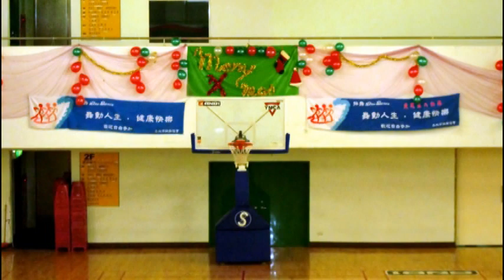Jai Ho - 2009 酷炫化妝聖誕舞會 - 學員與教練們 聯合表演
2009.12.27台北市國際排舞協會
- 士林、北投、內湖、中山區之學員與各隊教練、種子教練為2009年聖誕節酷炫化妝舞會獻舞，替 Party 帶來了最高潮。
Photography、Video clips & Production：Sunshine Hwang